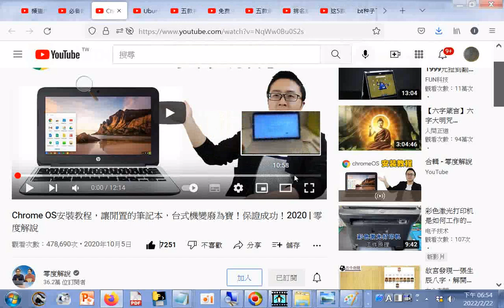OS安裝教程，讓閒置的筆記本，台式機變廢為寶！保證成功！2020 零度解說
筆者附錄: 現今道劫並降，揚道於世化劫殃，有求孔孟聖道三寶心法就不枉費今生來世間。世間財世間用--生不帶來，死不帶去，或是給以後不相識的人用，但是得三寶心法卻能帶著走，在世能逢凶化吉、躲劫避難、改變命運，壽終能超生了死，離苦得樂，智者切莫入寶山而空手回。